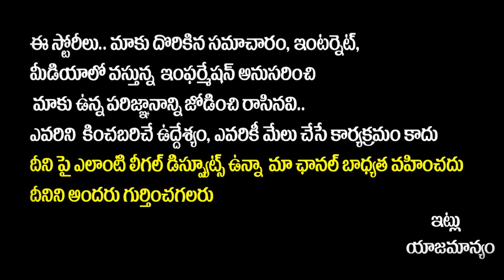బరిలో దిగనున్న నారా బ్రాహ్మణి | TDP Leaders Meets Janasena Chief Pawan Kalyan | Machilipatnam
బరిలో దిగనున్న నారా బ్రాహ్మణి | TDP Leaders Meets Janasena Chief Pawan Kalyan | Machilipatnam | Yuva Galam

Regards,
Yuvagalam Team